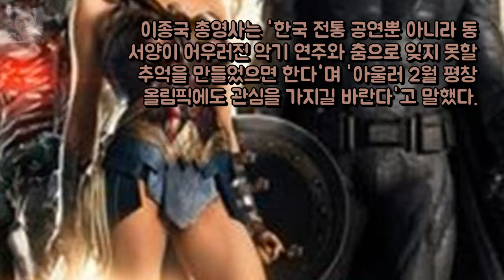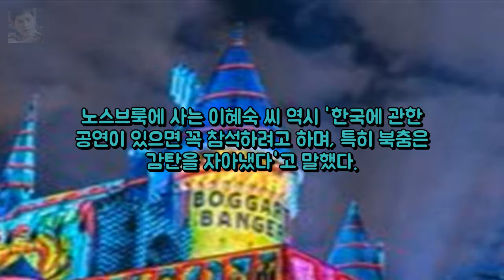한국 공연예술축제...1300여 관객 엔터테인먼트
Befo